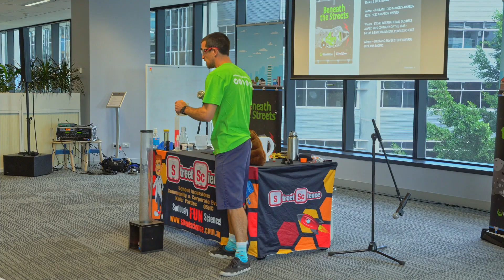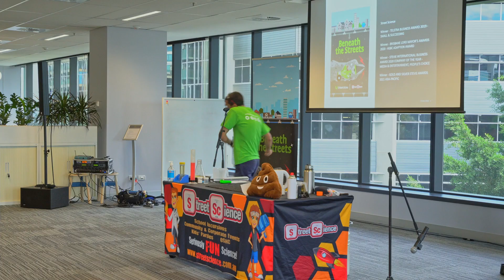Urban Utilities’ Education Program